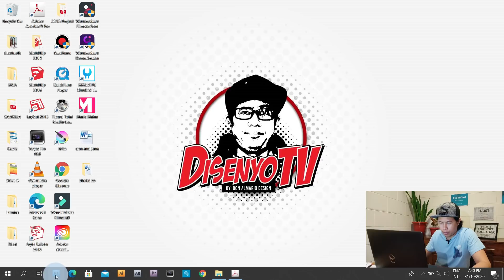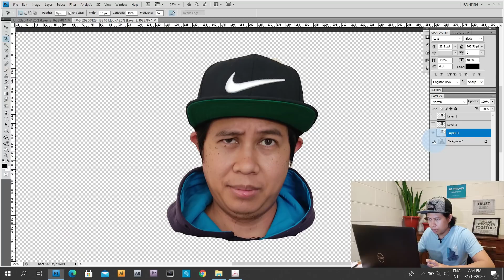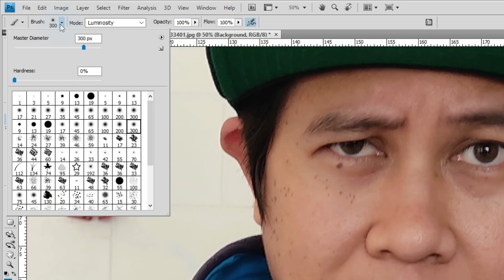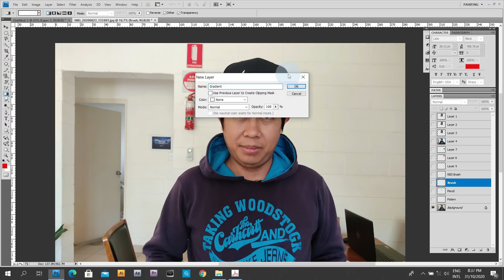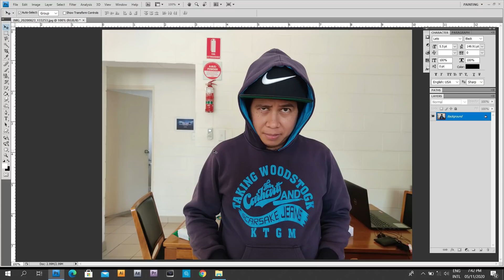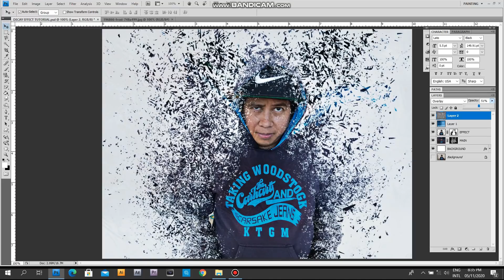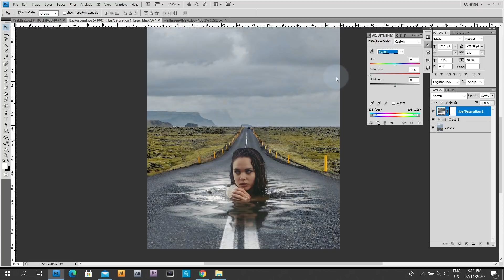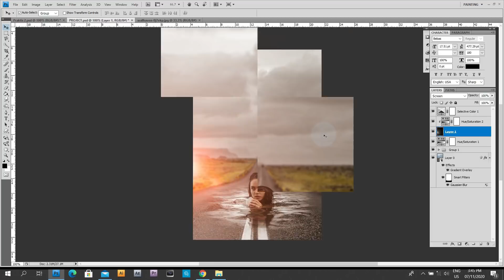5 Steps to Learn Photoshop in Easy Way 2020 Tutorial for Beginners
5 Steps to Learn Photoshop in Easy Way 2020 Tutorial for Beginners. This is a basic online course for photoshop. You will learn the basic from photoshop each tools and functions inside photoshop. After this tutorial you can learn how to make a basic design in photoshop.